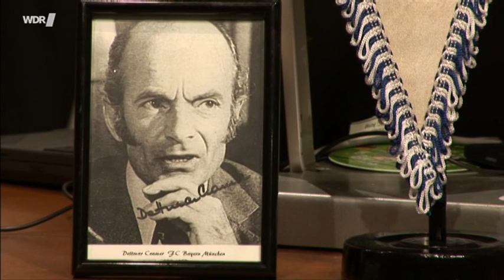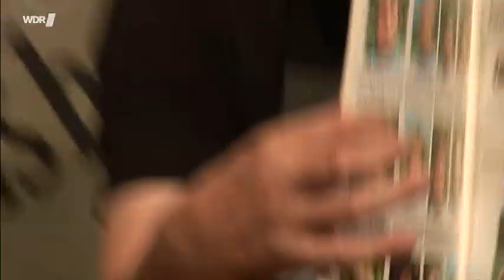FC Bayern Trainer nach Saudi Arabien